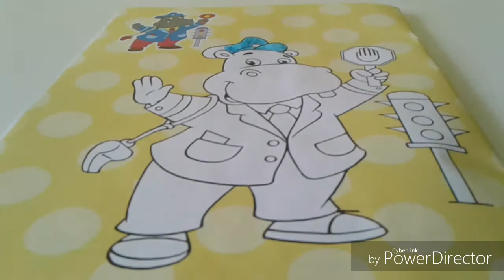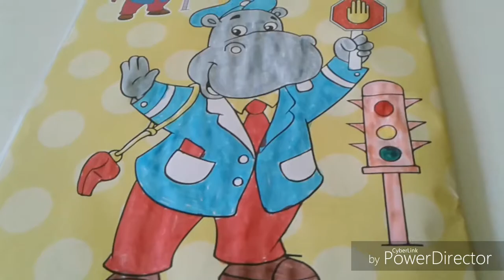BEST COLORING VIDEO FOR KIDS TO LEARN HOW TO COLOR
ALL KIND OF VIDEOS ARE HERE IN MY CHANNEL.